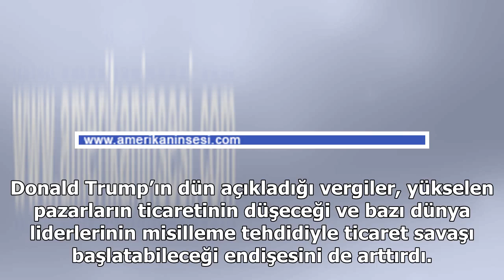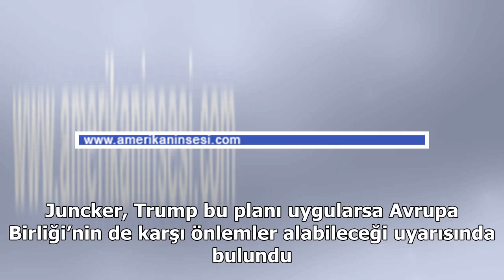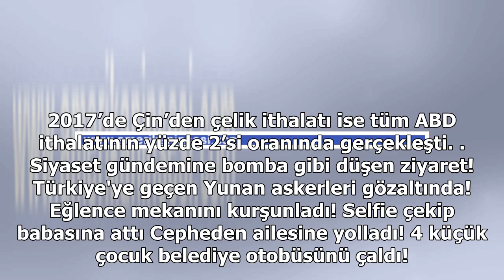Trump: ‘Ticaret Savaşları İyidir’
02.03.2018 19:31 | Son Güncelleme 7 saat önce Başkan Donald Trump, çelik ve alüminyum ithalatına yüksek gümrük vergisi uygulama kararını savundu ve olası ticari çatışmaların ABD’nin yararına olabileceğini söyledi. Twitter hesabından açıklama yapan Tr...